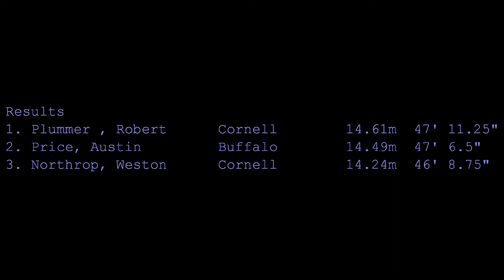2014 Deneault Memorial Cornell Men's Triple Jump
Austin Price finishes in second place with a 14.49m (47' 6.5").